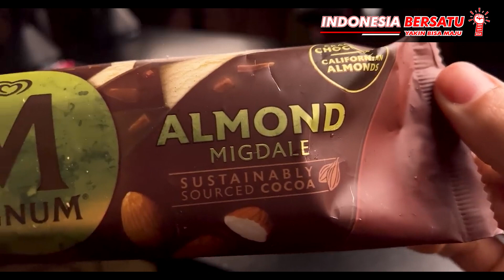Cara JADI KAYA dari mempelajari bagaimana proses pabrik pembuatan es krim ❗❗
Penasaran bagaimana eskrim kesukaanmu dibuat ?
Ingin tahu rahasia di balik setiap gigitan lezat eskrim favoritmu ?
Tonton video ini yang akan memperlihatkan proses lengkap pembuatan eskrim dari bahan mentah hingga menjadi es krim yang lezat dan menyegarkan ini.

Jangan lewatkan video ini supaya kalian juga bisa bikin eskrim di dapur kalian sendiri dengan tips dan trik eksklusif dari para ahli.

Nah tonton video ini sampai habis, kalau kalian ingin tahu rahasia pabrik pembuatan es krim yang berstandard internasional.

sekarang mari saatnya,
Memperkaya dirimu dengan ide bisnis, dan cara mendapatkan uang,
Dari, mempelajari bagaimana proses pembuatan es krim di parbik es krim